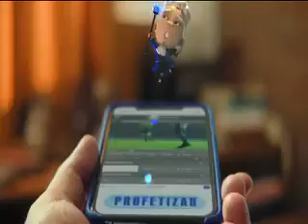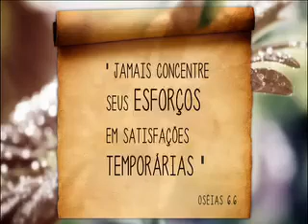Intervalo: Esporte Total - Band RS (24 para 25/05/2023) [2]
2º intervalo do Esporte Total, exibido pela Band RS, canal 10 de Porto Alegre e 5 de Pelotas (de onde foi gravado), na madrugada de 24 para 25 de maio de 2023. Gravado pelo sinal 1seg da emissora.

0:00 - Ida para o intervalo
0:02 - Vinheta de intervalo do Esporte Total
0:08 - Patrocínio NBA na Band (Bud Zero (Budweiser) / C6 Átomos (C6 Bank) /Betano)
0:31 - Bud Zero (Budweiser)
1:01 - Chamada: Campeonato Brasileiro Série B - Ceará x Novorizontino / Sport x ABC (Band)
1:16 - Patrocínio Brasileirão Série B (Betano / Betnacional / Pagbet)
1:31 - Betnacional
2:01 - Forteviron
2:31 - Chamada: Band Entrevista (Band RS)
3:01 - Mateus & Cristiano e Diego & Victor Hugo: Penando Pra Esquecer (Stamina Musical)
3:06 - Redes sociais da Band (com locução de Denilson Show)
3:21 - Versos Bíblicos (Band)
3:31 - Chamada: Cobertura da Fenadoce 2023 (Band RS)
4:01 - Chamada: Band Esporte Clube (Band RS)
4:16 - Patrocínio Esporte Total (Casa de Apostas.com)
4:24 - Vinheta de intervalo do Esporte Total